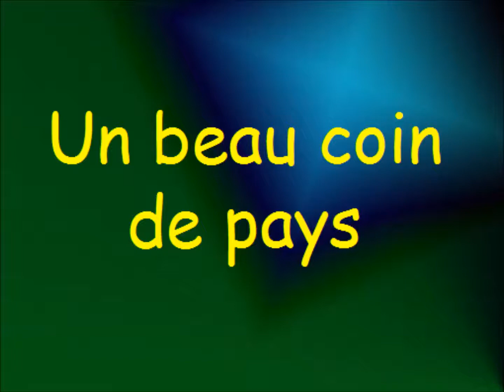Un beau coin de pays Gaspésie